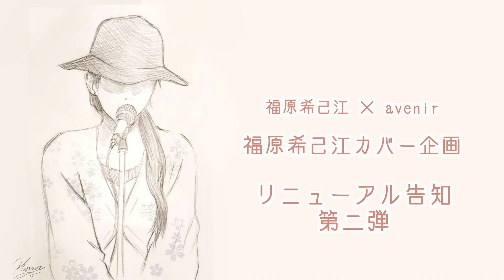リニューアル告知第二弾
avenir LLC企画
avenir & 福原希己江とのコラボ動画！
うたいたい曲を毎週金曜日に上げていく「うたってみた」企画
さらにリニューアルしました！

・動画編集　URAKATA chan

・配信アルバム「Timeless - I Love Ghibli and you ? -」絶賛発売中

・配信アルバム「はらぺこ天使のうた」絶賛発売中

・配信アルバム「サモワールにて」絶賛発売中